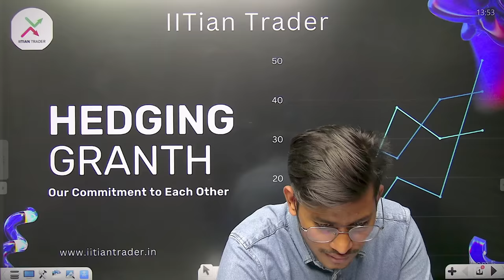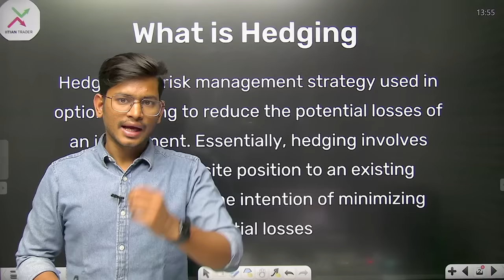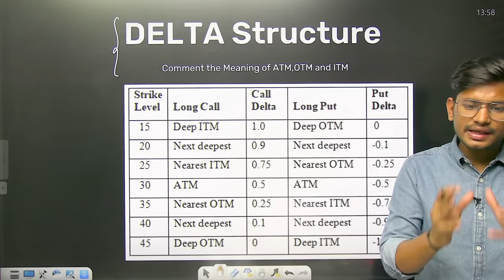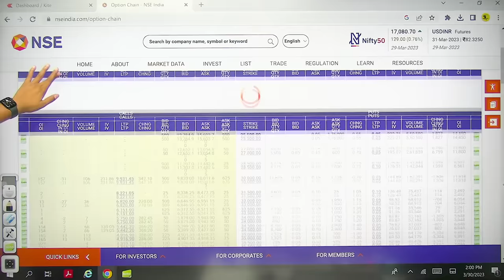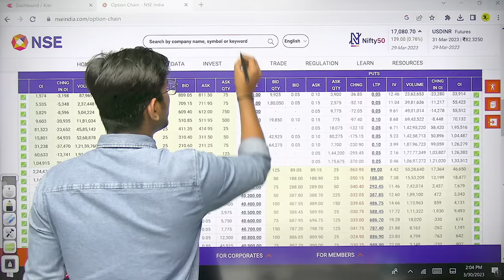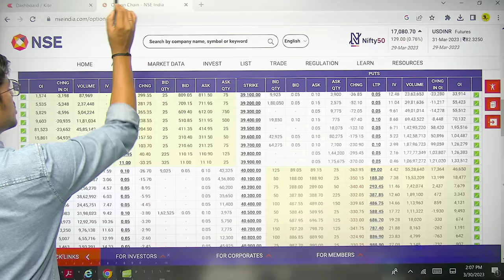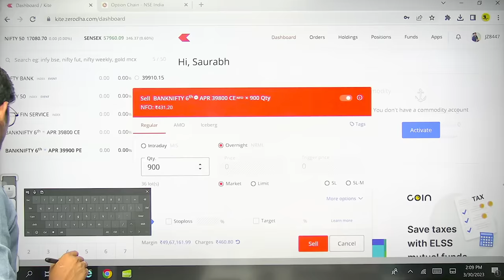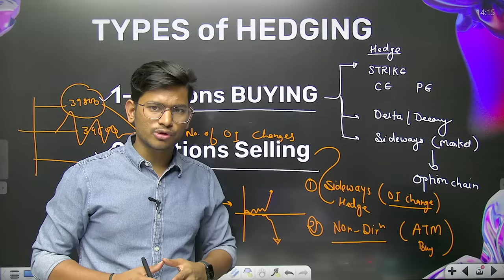Hedging ग्रंथ | Option Buying में Hedging से बनाइए Risk free Profit